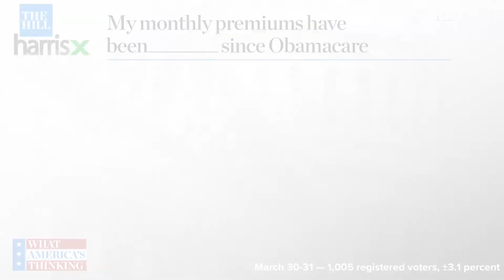What has been Obamacare's impact on Americans?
A new poll shows that a majority of Democrats say that ObamaCare has not improved their premium costs or has made them worse, according to a new Hill-HarrisX survey.